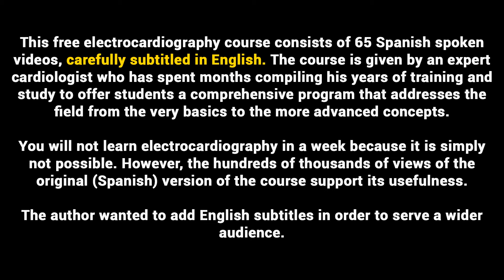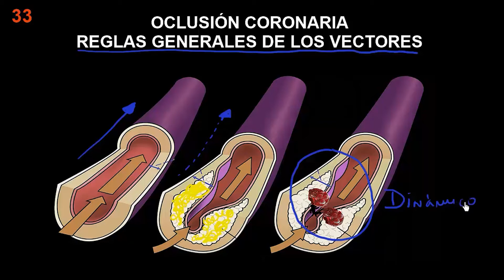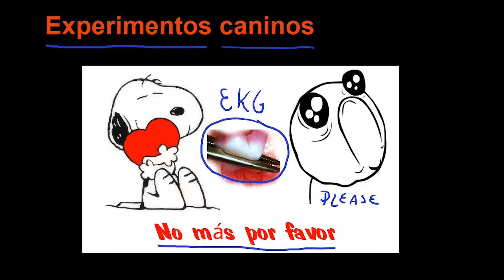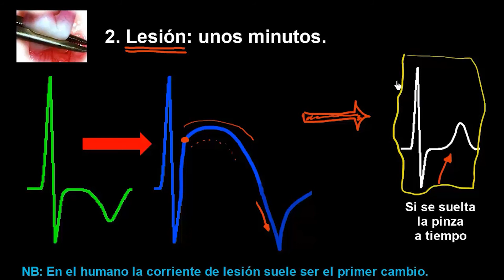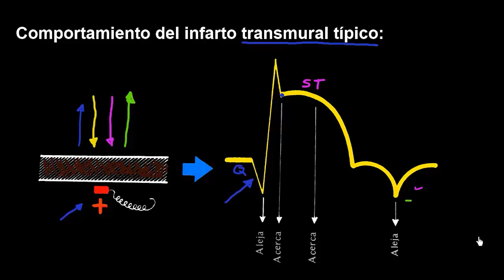33 CORONARY OCCLUSION, GENERAL VECTOR RULES | ELECTROCARDIOGRAPHY (ECG) ONLINE COURSE